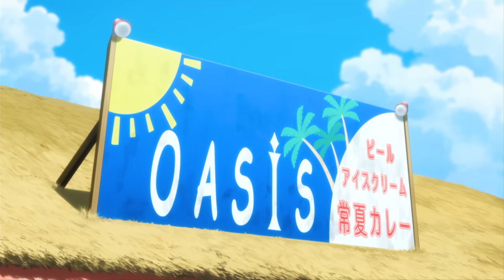Nerdy Highschool Boy Somehow Makes A Harem Despite His Phobia of Women | Harem Anime Recap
Due to his mother and sister, who both love professional wrestling, Kinjirou Sakamachi developed a resilient body that could take hard punches, aggressive kicks, and even deadly vehicle bumps, in order to survive their various grappling positions and locks. However, he also developed gynophobia, an abnormal fear of women. With just one touch from a girl, his nose bleeds uncontrollably, he sweats excessively, and in rare cases, faints abruptly.

His life changes for the worse because of a fated meeting in the restroom. While trying to escape from a girl, he discovers that the most popular student in their school, Subaru Konoe—the butler of the headmaster’s daughter, Kanade Suzutsuki—is actually female! Surprised, Subaru violently assaults Kinjirou, dealing significant damage and knocking him unconscious. When he comes to, he meets Kanade. In exchange for his silence, she promises to help cure his phobia.
► Genre : Comedy, Romance, Ecchi, Crossdressing, Harem, School